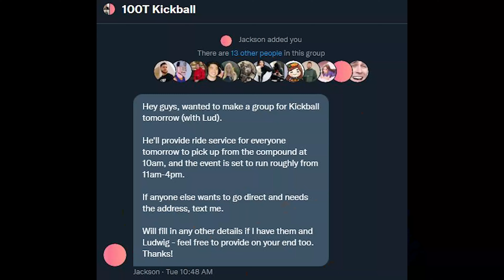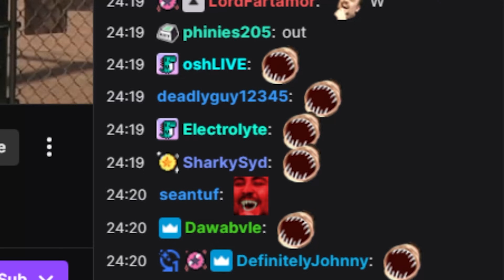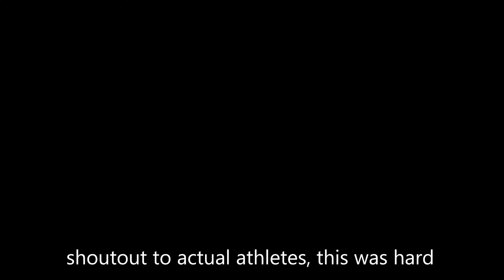I Participated in Ludwig's Kickball Game...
I got invited to play in Ludwig's kickball game for his Twitch stream, and I almost died.

Songs from the video:
Feel So Good Boogie - Stan Galli And The Stuff Brothers
Philadelphia - Kenny Gordon and the Sound Gathering
Tim Weisberg Band - Lord Vanity
Bully Mouth - Finger Paint
Animal Crossing - New Leaf
Kickball sound effect (128 kbps)
Sexy Lady - The Goldtones
In The Mood - Don Barnett
Spring Is Here - The Gordon Gailey Trio